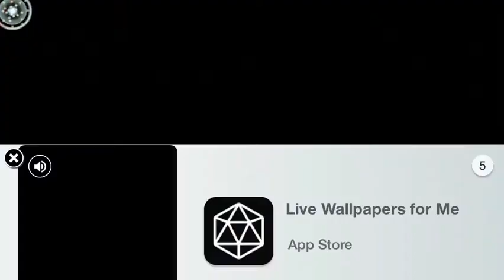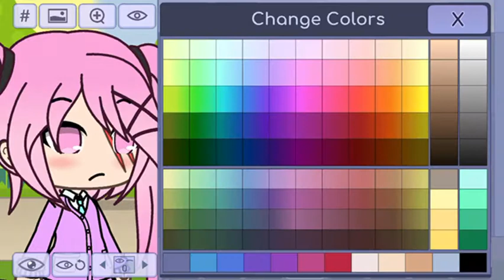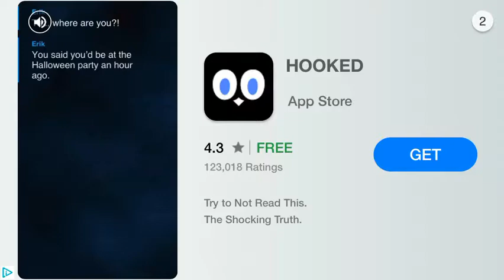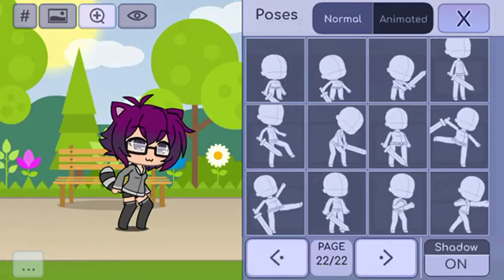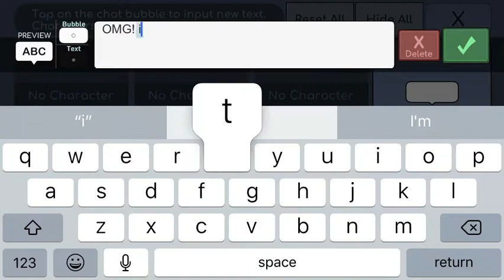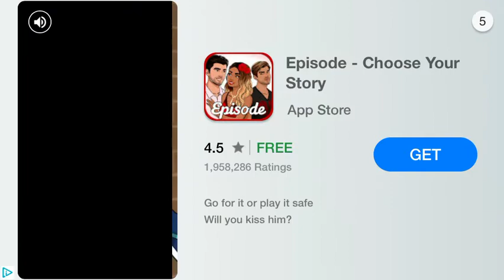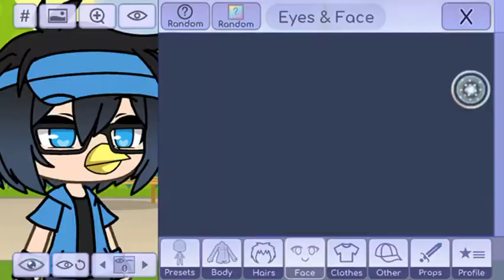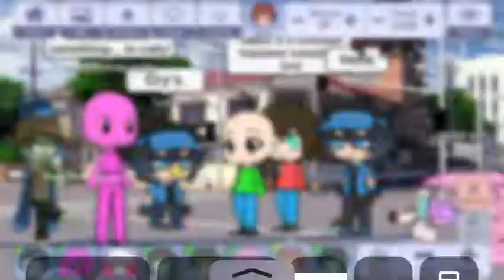Gacha life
Hammer smashed chicken luni haha!